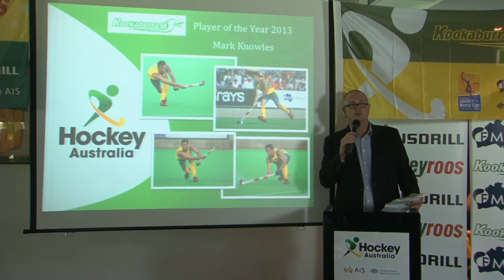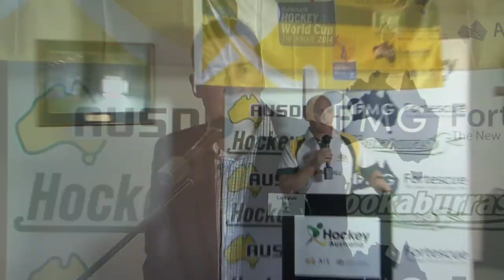Kookaburras and Hockeyroos 2014 World Cup send-off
Highlights from the Hockey Australia World Cup send-off event at which the Kookaburras and Hockeyroos teams were presented by coaches Ric Charlesworth and Adam Commens.